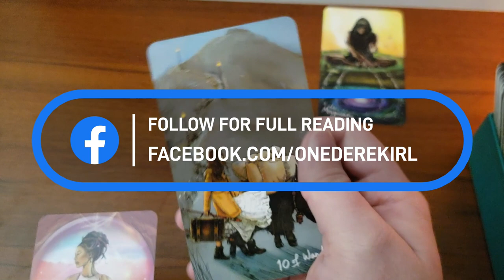New Moon Reading 12022021TT